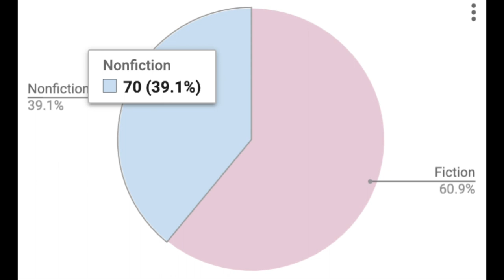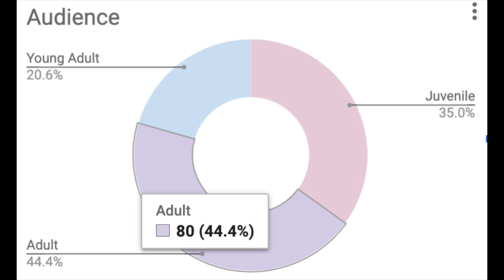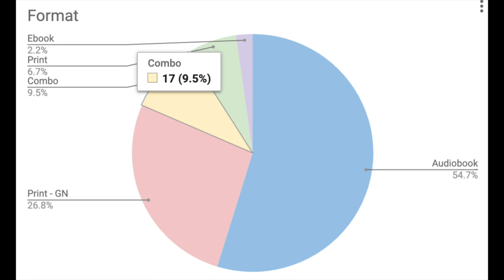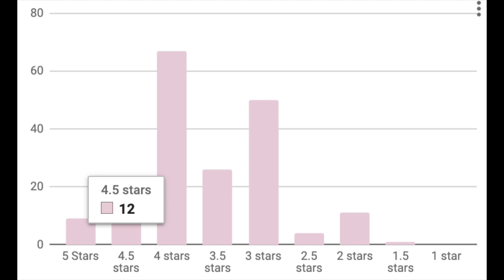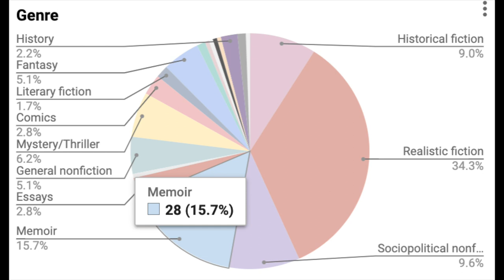2020 Reading Year in Review | Survey + Stats